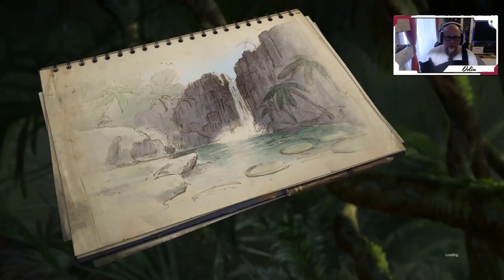Angezockt | Green Hell [PC]